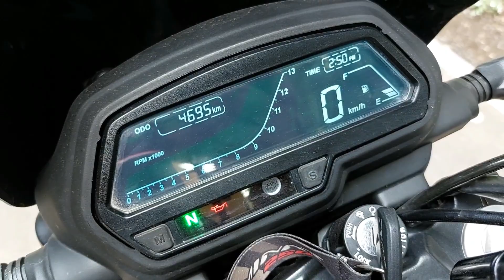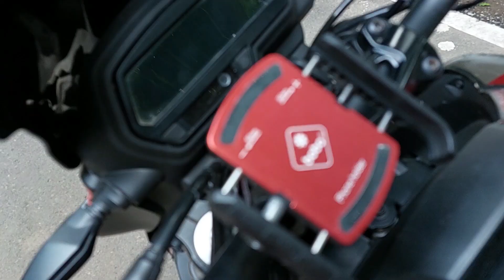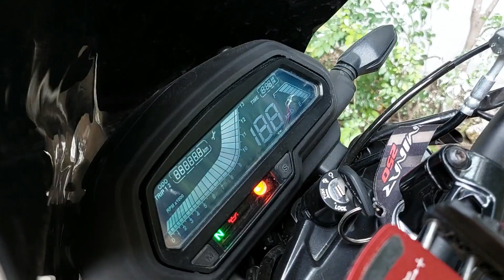Bajaj Dominar 250 BS6 - Long term user review || Bajaj se ye umeed nahi thi | Quality issue?